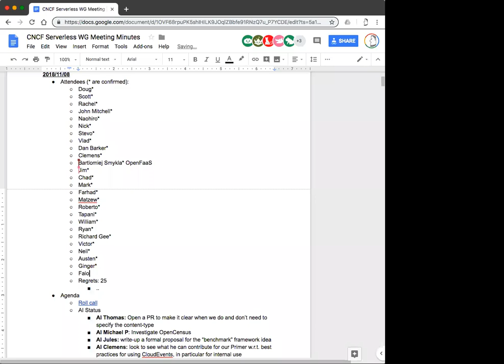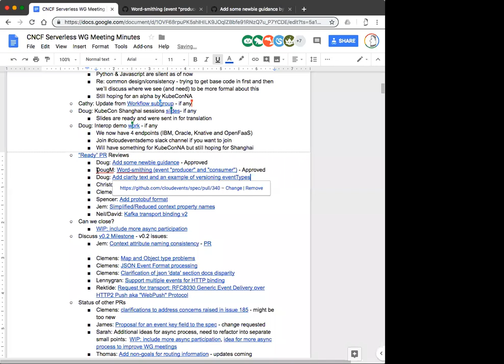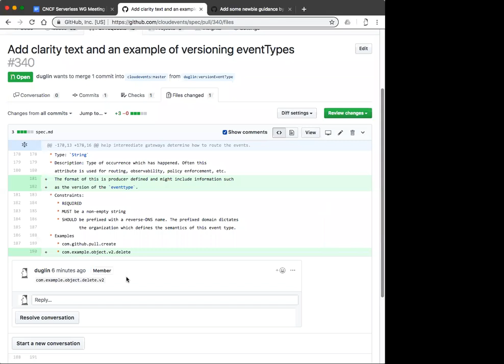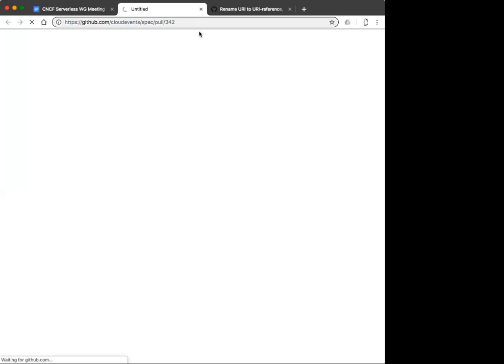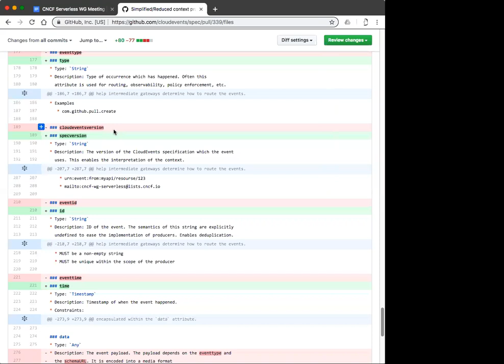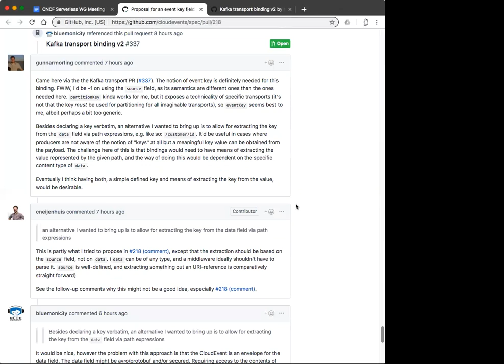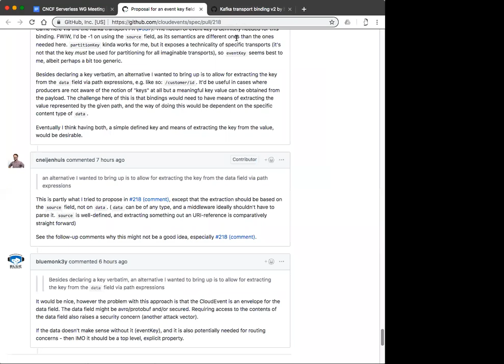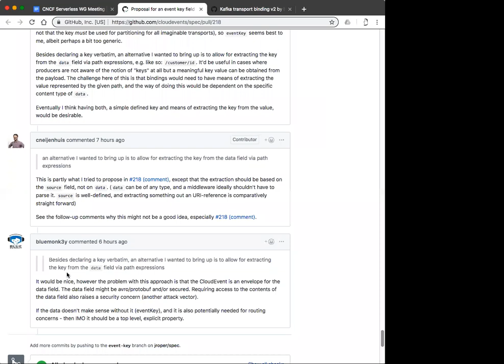CNCF Serverless WG Meeting - 2018-11-08